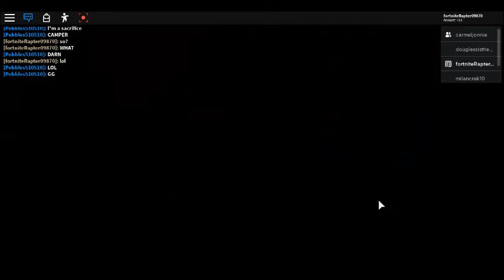playing roblox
:I